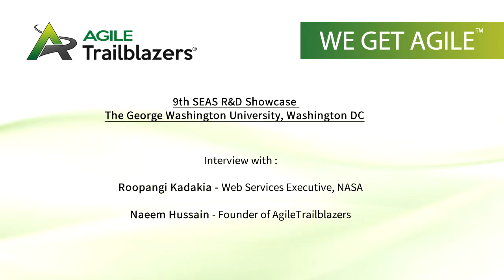Roopangi Kadakia / Naeem Hussain - Roopangi's past experience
During the 9th R&D showcase at the Georges Washington University, Roopangi Kadakia, Web services executive at the NASA, sat down with Naeem Hussain, AgileTrailblazers Founder. The main topics discussed were Cyber security field, the issues with security in United States and the perspectives for the students. This interview has been held during a meeting in Georges Washington University.

AgileTrailblazers® is a management consultancy firm specializing in guiding medium-to-large scale organizations in their transformation to Continuous Business Value Delivery® through use of lean thinking and agile frameworks. Our principal focus is working to manage organizations through their change curve associated with the move from traditional software product delivery methods towards lean and agile methods.